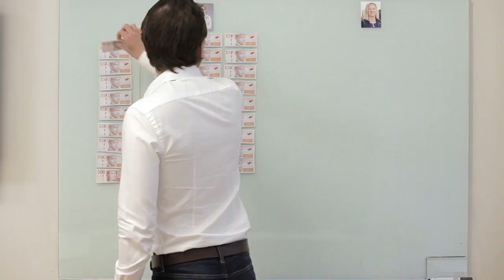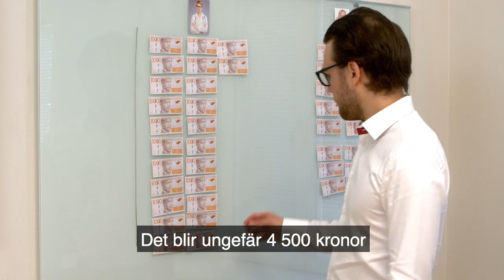Hur mycket skatt betalar du?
SÅ HÖG ÄR SKATTEN. En sjuksköterska med en månadslön på 30 000 kronor i månaden betalar 53 procent i skatt. Vår chefsekonom Jacob Lundberg förklarar hur.

Arbetsgivaren betalar: 39 500 kr
Arbetsgivaravgift: –9 500 kronor
Lönen i lönekuvertet: 30 000 kronor
Kommunalskatt: –7 000 kronor
Moms etc: –4 500 kronor

TOTAL SKATT: 21 000 kr (53 %)
DU FÅR BEHÅLLA: 18 500 kr (47 %)

30 000 är genomsnittslönen i Sverige. Tycker du att det borde vara tydligare hur mycket skatt vi betalar?
Dela då gärna den här videon.